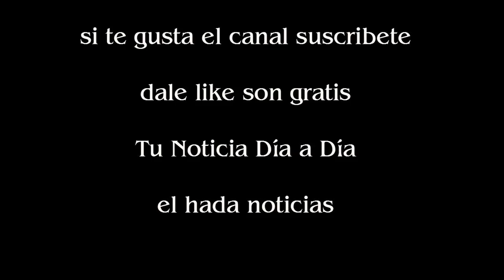China inauguró el puente de cristal más largo del mundo